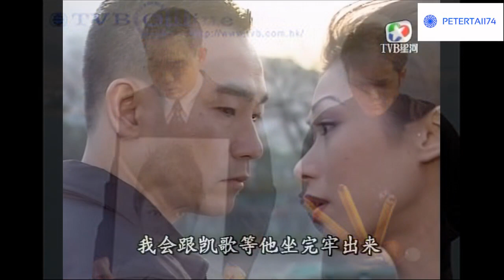OST TVB Vệ Sĩ 1999-Ultra Protection- 非常保鑣 -Lâm Bảo Di-Trương Triệu Huy-Trần Diệu Anh-Mã Tuấn Vỹ